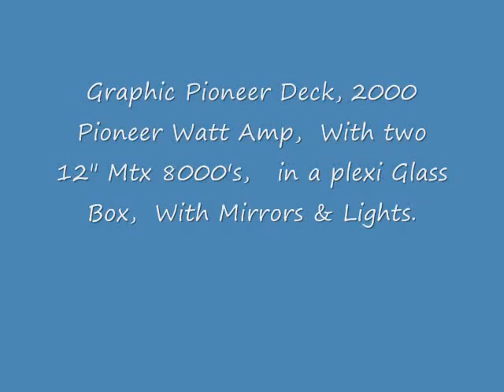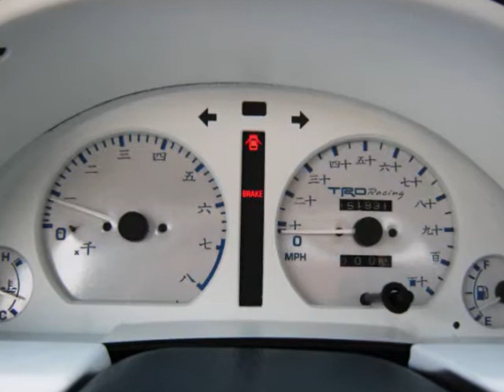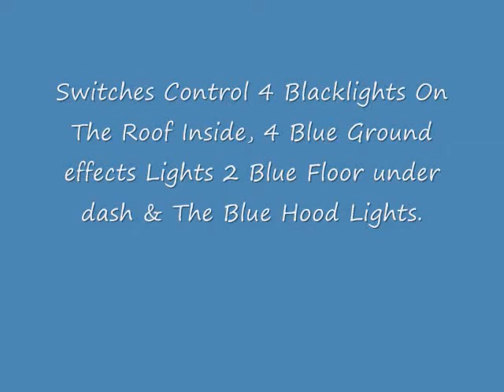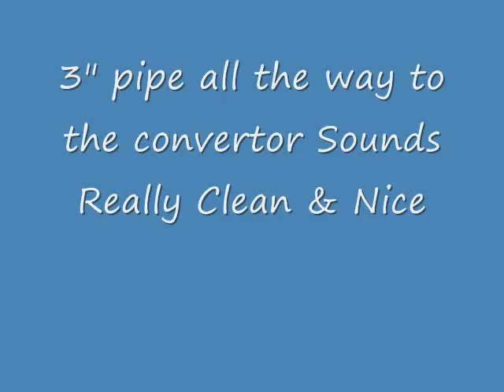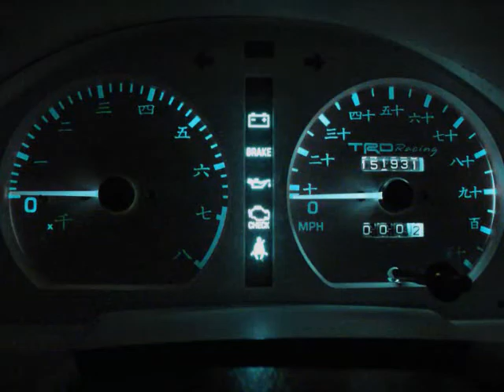My 1992 Toyota paseo With Dragon's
My 1992 Toyota Paseo from when i Bought It To What It Is Now This Was My First Car 11 Years Ago I did Most The Work Within Two Years Sense Then It Has Just Sat In Storage I Plan On Doing More In The Future Until Then I Made This video To Show My Work